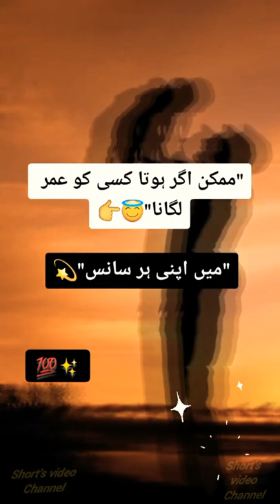ممکن اگر ہوتا🌷کسی کو عمر لگانا☘️✨میں اپنی ہر سانس❤_اپنے باپ کے نام لکھتا😘🌷💯